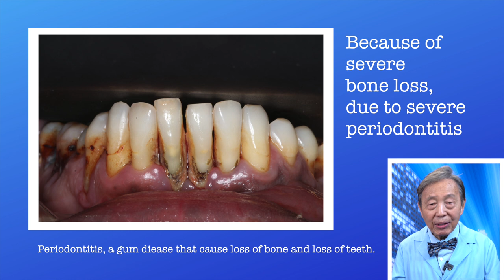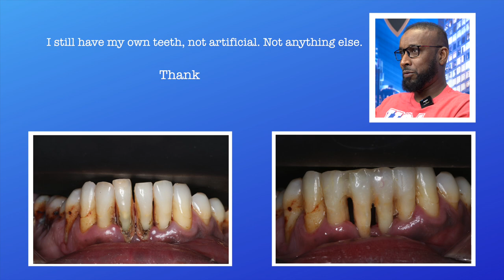Patient Testimonial - Loose Tooth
Omar traveled from Ohio to Los Angeles to see Dr. Chao about his hopelessly loose tooth. Watch his testimonial about his experience and what advice he can give to other's with hopelessly loose teeth.

The Pinhole® Surgical Technique is a minimally invasive procedure that allows us to restore the level of a patient's gums after receding. Pinhole® Gum Rejuvenation is an alternative treatment to gum grafting.

Pinhole® Surgical Technique requires no scalpels, sutures, or palatal grafting, and can often be completed in less than an hour. Pinhole Gum Rejuvenation® is an alternative procedure to gum grafting.

• No need to take donor tissue from theExcellents palate
• Excellent, natural-looking, long-lmoreng results